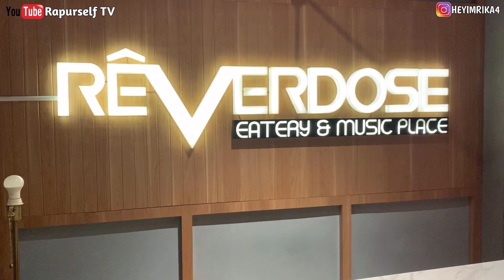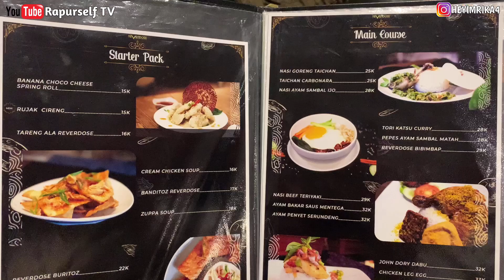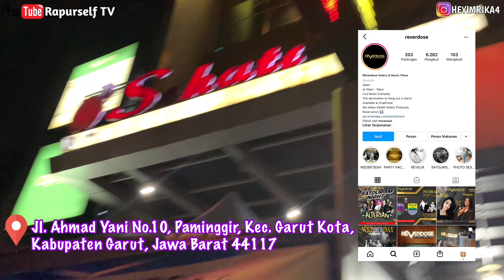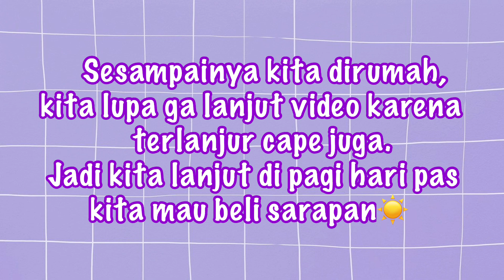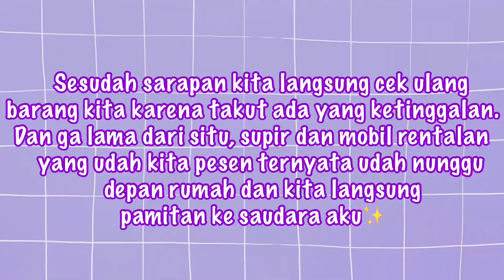SatNight di Reverdose Garut✨ || Eatery and Music Place😍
Haiii guys welcome back to my youtube channel,di video kali ini aku bareng kedua temenku lagi doonngg, daaannn kali ini kita main nya lumayan jauh yapss ke Garut✨ kebetulan aku disana ada rumah saudara juga jadi kita ga perlu pusing nyari tempat nginep nya🥰 penasaran kita kemana aja? Yu ikutin terus keseruan kitaa selama di Garut yaa❤️

So.. Keep on watching ya guys🖤

Record : Iphone Xs Max
Editing Video : Kinemaster
Editing Thumbnails : PixelLab, Picsart
Gear : -

Note : "MAAF YA GUYS KALO MASIH BELIBET AKU NGOMONGNYA, KARENA AKU MASIH TAHAP PEMBELAJARAN 🙏"